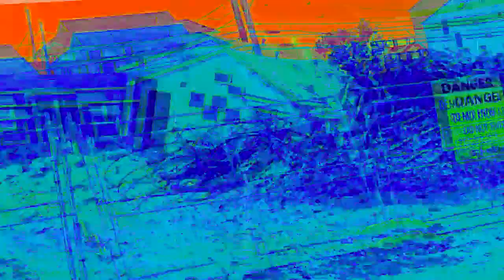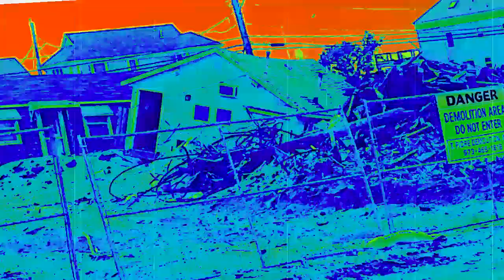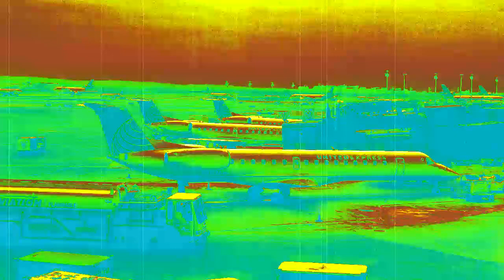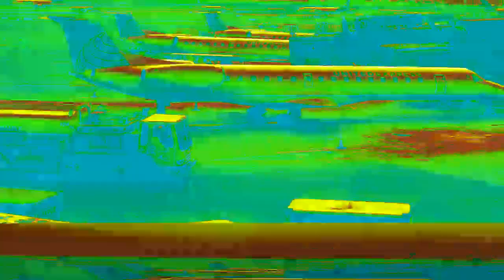Blues Guitar - Blue Planet - Glenn Zervas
Blues Guitar
“Blue Planet” is an instrumental guitar song written and performed by instrumental guitarist Glenn Zervas as one of his finest electric guitar instrumentals.
Having ambient music qualities, all  guitar synth  and electric guitar is played on a Godin guitar / midi guitar. This is dramatic instrumental music at it's finest, a film score in the making!
This is instrumental rock could be soundtrack music for science fiction or sci fi  projects. Each guitar solo is impeccable!
With a dark ambient flavor this is blues guitar instrumental music at it's best.